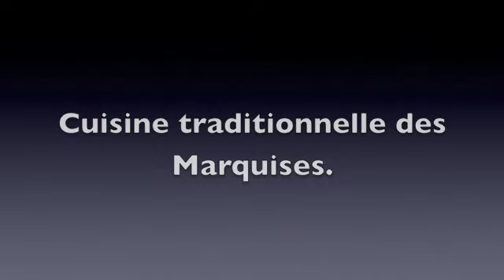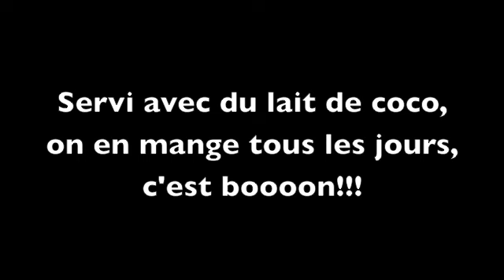Cuisine marquisienne, l'arbre à pain, préparation du Kaku.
Le Kaku, excellente préparation traditionnelle à base du fruit de l'arbre à pain, le "Uru" en tahitien, fait partie des incontournables de la cuisine marquisienne. En 2011 à l'occasion d'une escale sur l'île de Uapou nous avons rencontré Ataï qui nous fait une démonstration de son talent culinaire.